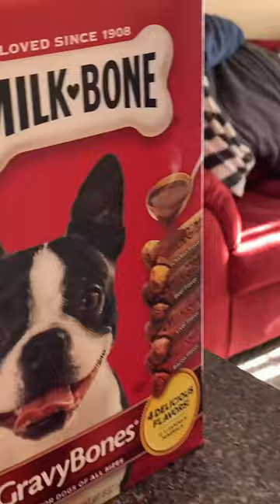Sarge the Blue Heeler: Now what toy you want?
Sarge is a very smart cattledog. Some of things he is doing now he picks up on so quick. He loves each of his toys and knows them by name. I follow many dog trainers to get different ideas to show him and he just soaks up the information. I decided to get him to retrieve a toy and then I would tell him nope I changed my mind and get to another one.